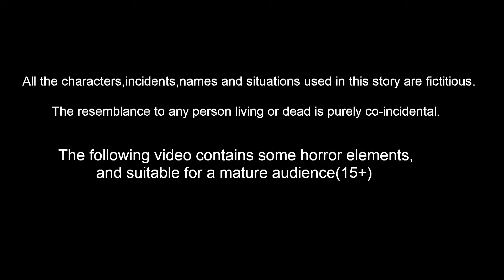ಗುಬ್ಬಚ್ಚಿ ಮಾಯಾ ದೀಪಾವಳಿ | Kannada Moral Stories | Stories in Kannada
ಗುಬ್ಬಚ್ಚಿ ಮಾಯಾ ದೀಪಾವಳಿ | Kannada Moral Stories | Stories in Kannada | Kannada Stories | Best Birds Stories Kannada |  Kannada Kathe |  Bedtime Stories Kannada